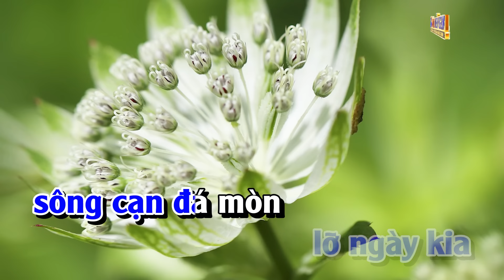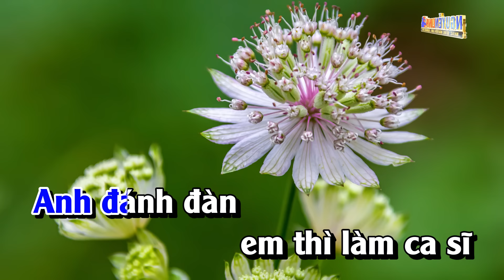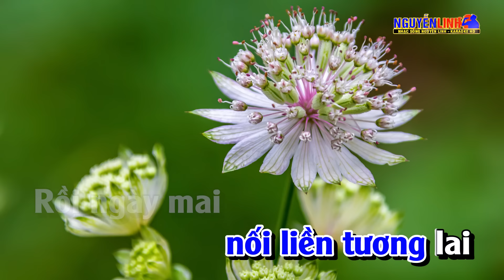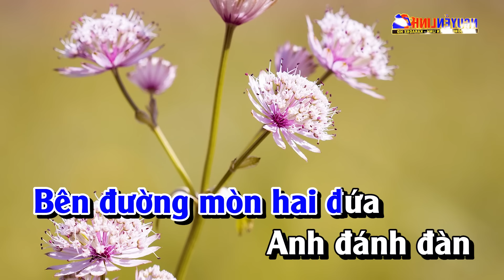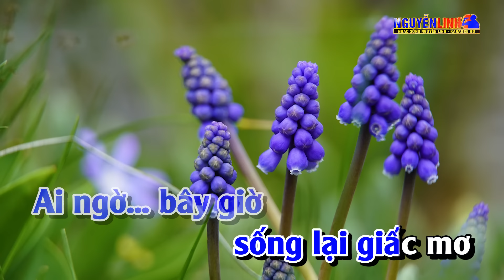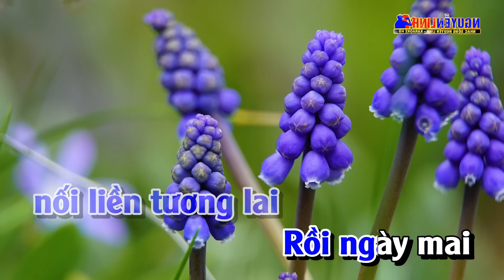Karaoke Hát Nữa Đi Em Tone Nam Nhạc Sống Dễ Hát | Nguyễn Linh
Bài Hát : Hát Nữa Đi Em